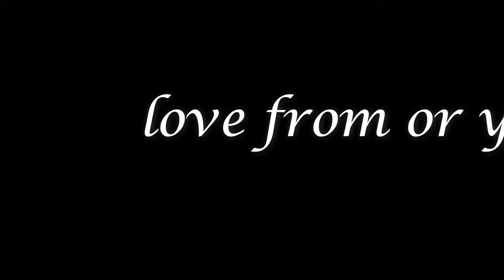‏the best school in the universe